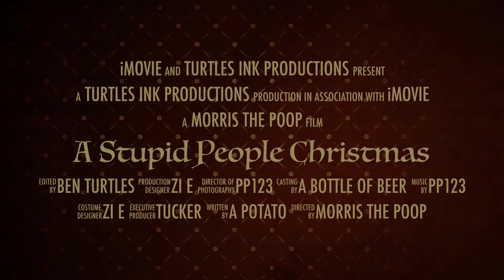A Stupid People Christmas Trailer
It krima it krima